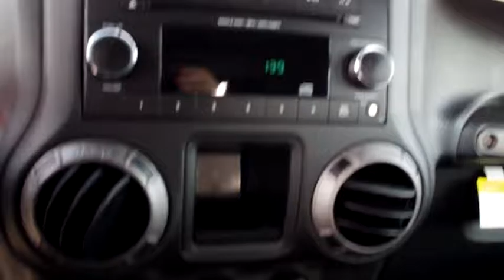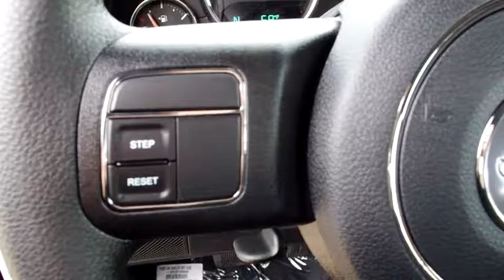2017 JEEP WRANGLER UNLIMITED Reno, Carson City, Northern Nevada, Sacramento, Elko, NV HL505921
2017 JEEP WRANGLER UNLIMITED
2017 JEEP WRANGLER UNLIMITED WILLYS WHEELER - Stock#: HL505921 - VIN#: 1C4BJWDG0HL505921

CD Player, TRANSMISSION: 5-SPEED AUTOMATIC (W5A5... ENGINE: 3.6L V6 24V VVT, QUICK ORDER PACKAGE 24C, iPod/MP3 Input, 4x4. Sport trim, Rhino Clear Coat exterior. Warranty 5 yrs/60k Miles - Drivetrain Warranty; CLICK ME!br /br /KEY FEATURES INCLUDEbr /4x4, iPod/MP3 Input, CD Player. MP3 Player, Steering Wheel Controls, Child Safety Locks, Rollover Protection System, Electronic Stability Control. br /br /OPTION PACKAGESbr /TRANSMISSION: 5-SPEED AUTOMATIC (W5A580) Hill Descent Control, Tip Start, QUICK ORDER PACKAGE 24C Engine: 3.6L V6 24V VVT, Transmission: 5-Speed Automatic (W5A580), ENGINE: 3.6L V6 24V VVT (STD). br /br /WHY BUY FROM USbr /At Lithia Chrysler Jeep of Reno our first and foremost goal is to make your car-buying and ownership experience better than any other you've had near Carson City, Auburn CA, Sparks and beyond. And prepare to have your expectations exceeded. br /br /Price does not include $449 Dealer Doc fee, taxes, and license fees. Price contains all applicable dealer incentives and non-limited factory rebates. You may qualify for additional rebates; see dealer for details.br /